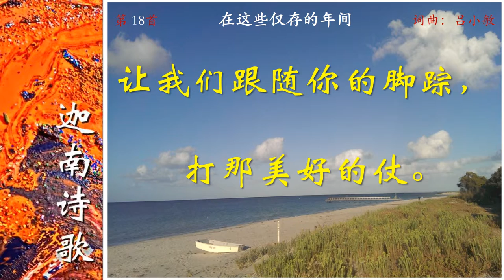0018CH_A1在这些仅存的年间